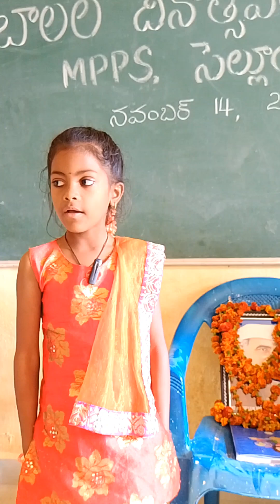సెల్లుంపుట్ స్కూల్ విద్యార్థులు మాటలు వింటూ ఉంటే వీరికి ఎవరు పోటీ లేరు 🫡🫡🫡